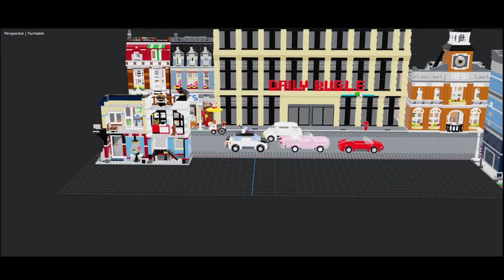LEGO SPIDERMAN BLENDER ANIMATION COMING SOON!!!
A Lego Blender Spiderman video is coming soon stay tune!!! To Brick & Beyond 👨‍🚀🚀!!lego